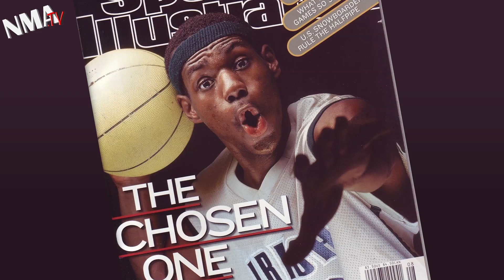Miami vs Oklahoma 2012: LeBron leads Heat to NBA Finals glory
The Miami Heat and LeBron James beat the Oklahoma City Thunder in Game 5 of the 2012 NBA finals in Miami to give LeBron his first ring in nine seasons in the National Basketball League.

Since the age 15, when he graced the cover of Sports Illustrated, LeBron seemed destined for greatness, but his perceived arrogance and sense of entitlement made him the NBA star people loved to hate. He failed to advance to the NBA finals in seven seasons with the Cleveland Cavaliers and was accused of quitting during the 2010 playoffs.

LeBron left Cleveland fans feeling angered and betrayed when he announced that he was leaving the join the Miami Heat in an infamous hour-long ESPN TV show called The Decision. LeBron and the Heat made it to the NBA finals against Dallas last year, but LeBron disappeared in the fourth quarter and the Mavericks won the title.

What a difference a year makes. Miami beat the Oklahoma City Thunder in five games and LeBron dominated the 2012 NBA Finals. LeBron scored 26 points and had 11 rebounds and 13 assists, leading the Heat to a 121-106 rout of Oklahoma City on Thursday. Now James is not only recognized as the best player in the NBA. He's also finally on the best team.

METADATA: Miami vs Oklahoma 2012, miami vs okc, nba finals, Miami, Heat, Oklahoma, Thunder, Miami vs Oklahoma game 5, miami vs okc 2012, Miami vs Oklahoma game 5 2012, Oklahoma vs Miami game 5, thunder vs heat, game 5 Miami vs Oklahoma 2012, LeBron, James, Kevin, Durant, nba, finals, 2012, next media animation, nma tv, nmatv, nma, next media, taiwan animation, taiwan, animation, taiwanese animators